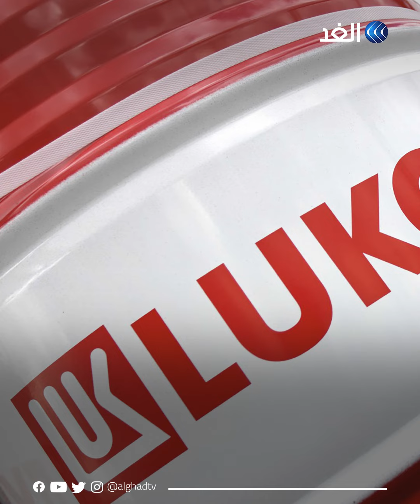سقط من شباك مستشفى.. مصرع رئيس مجلس مدراء شركة "لوك أويل"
رافيل ماجانوف أحد المقربين من بوتين يسقط من شباك مستشفى بموسكو..
من هو رئيس مجلس مدراء شركة "لوك أويل" النفطية التي انتقدت الحرب؟